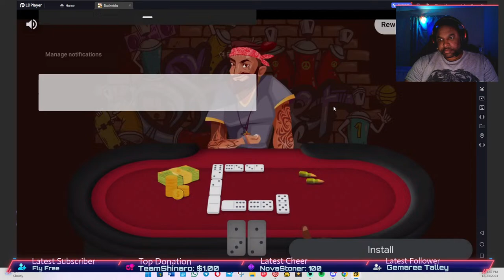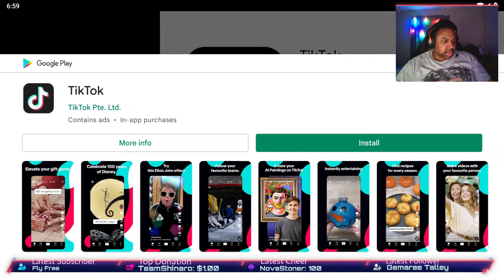Basket Burrito | !Twitch !Discord | BASKETRIO: ALLSTAR STREETBALL STREAM#587